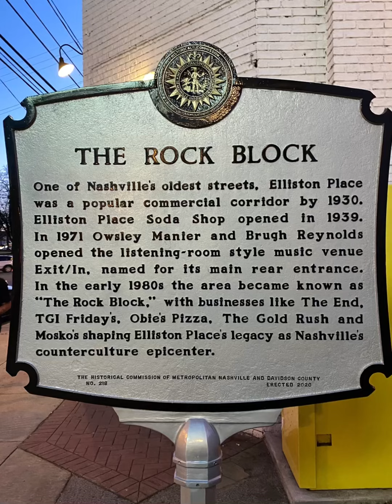22 Nashville pt 2